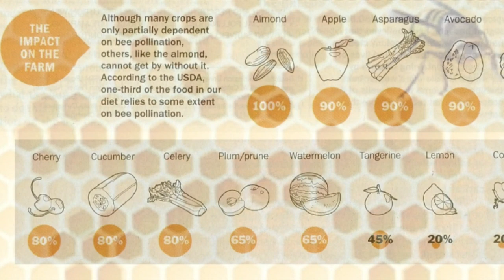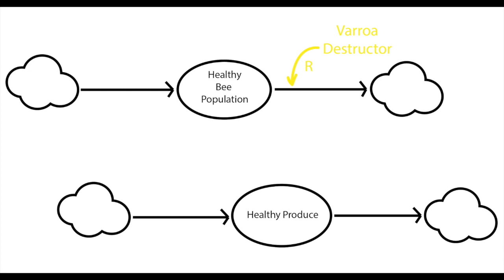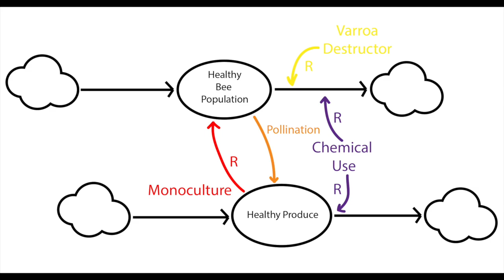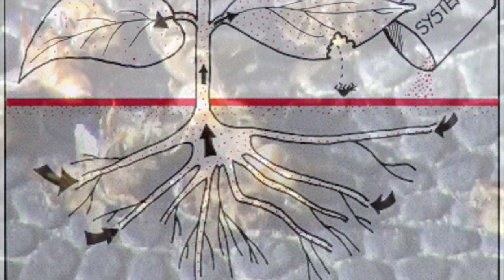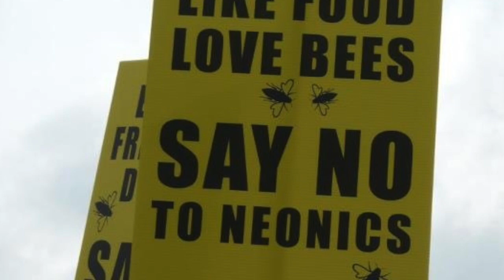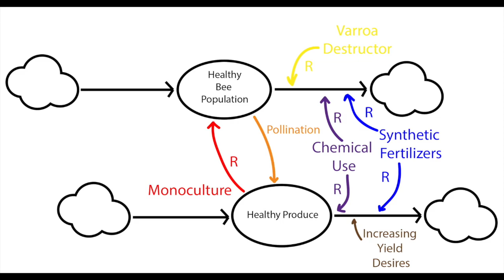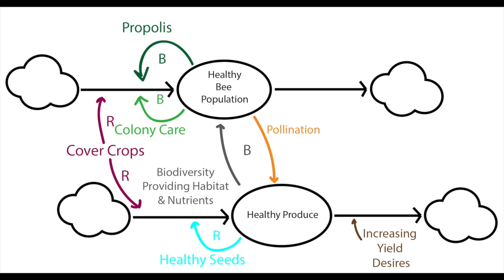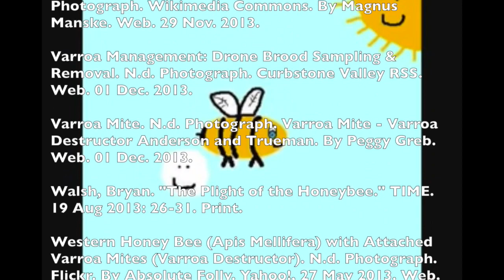The Second Silent Spring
Systems Thinking